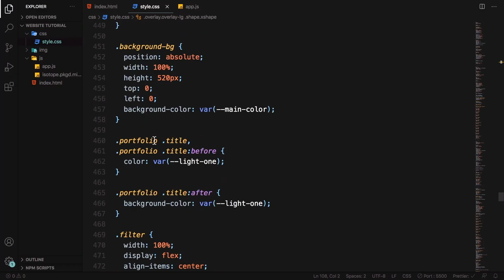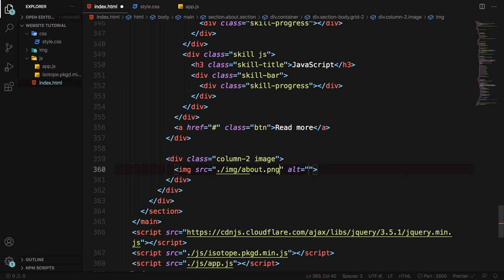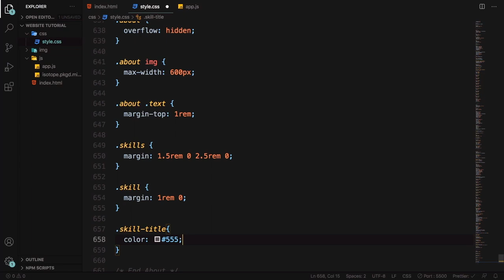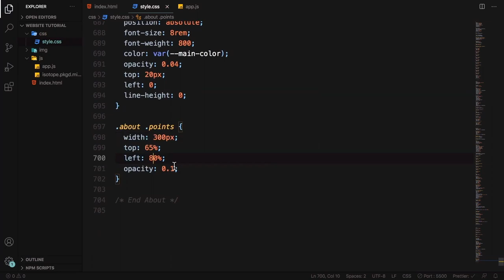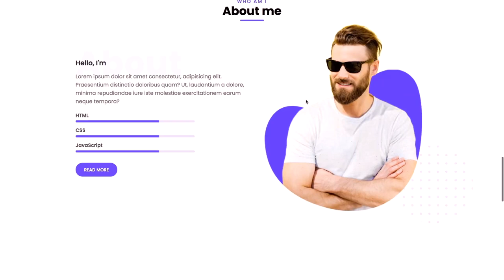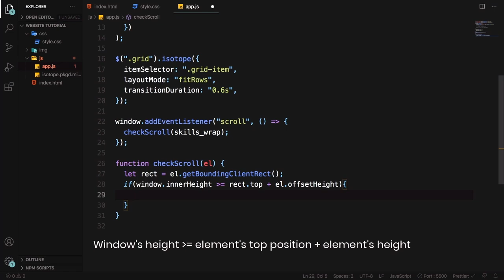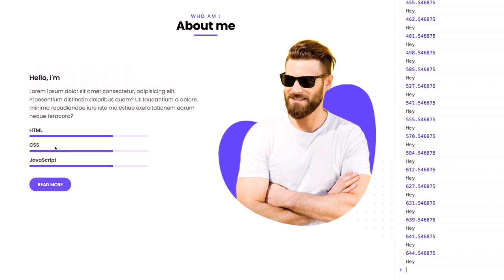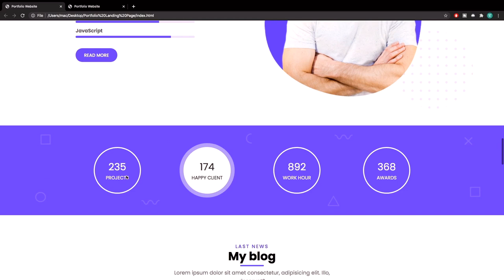Personal Portfolio website using HTML, CSS and JavaScript (from scratch) | Part - 4